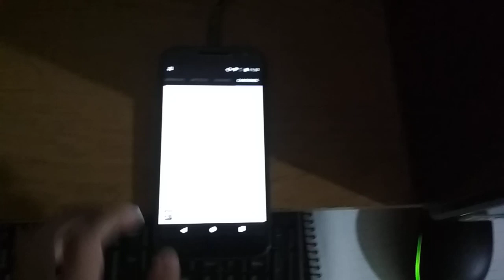Problema audio en Moto G4 (XT1621)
Hace meses que le pasa esto...solo ocurre con la pantalla apagada y usando auriculares,ocurre en todas las ROMS,me dijeron que podría ser la placa pero no se---
Alguien conoce una solución a este problema?